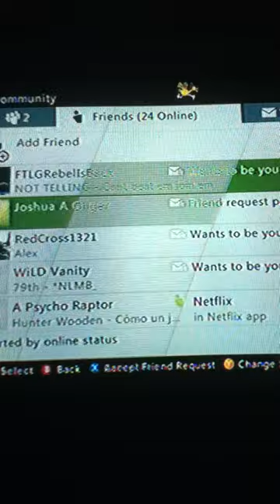No show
No showing us